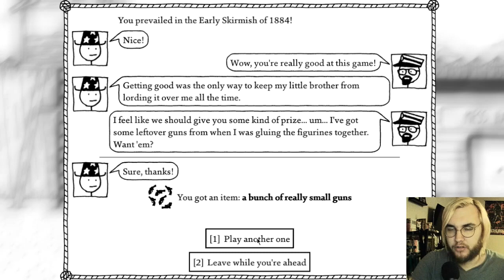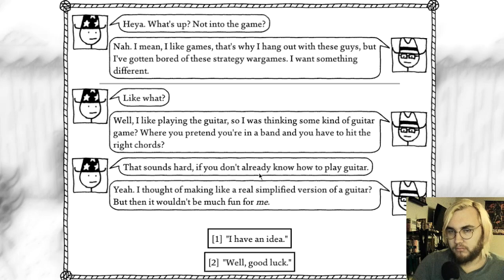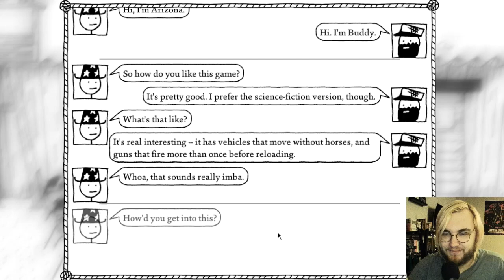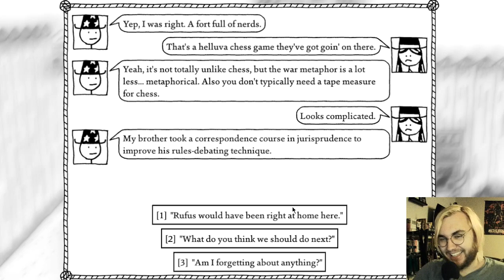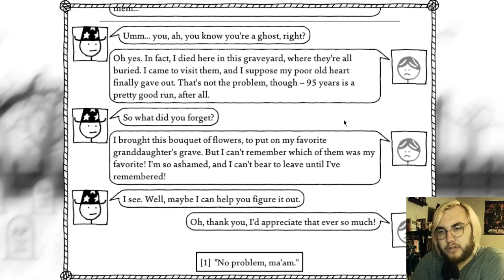West of Loathing- Part 16 (Graveyards and Tabletop)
Happy Moshoeshoe Day. In this episode, we finish the tabletop games. We also start learning necromancy and visit a ghost.